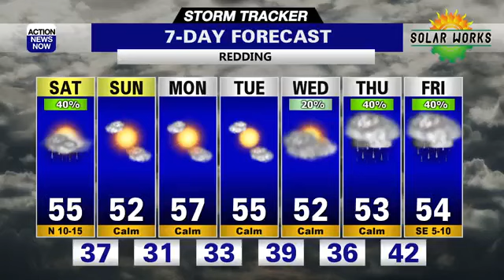Storm Tracker Forecast: Chance of showers Saturday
We'll see a slight chance for some showers continuing on Saturday but we're drying out for your Sunday.